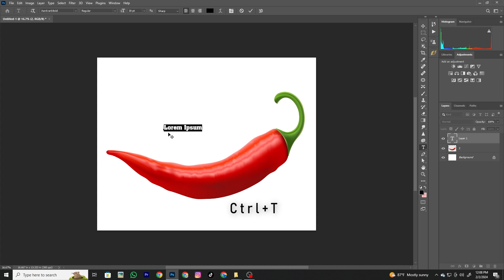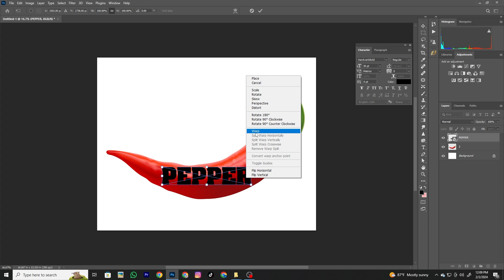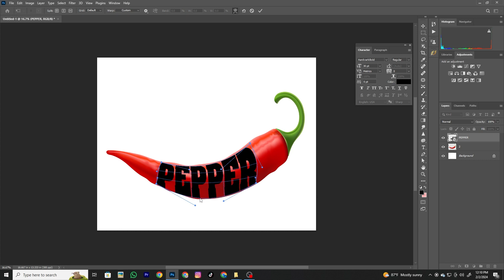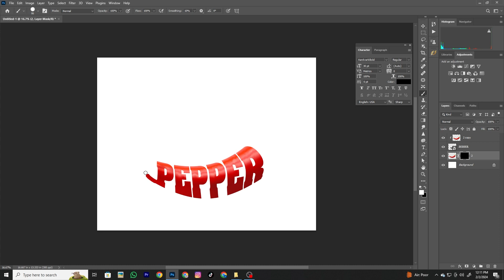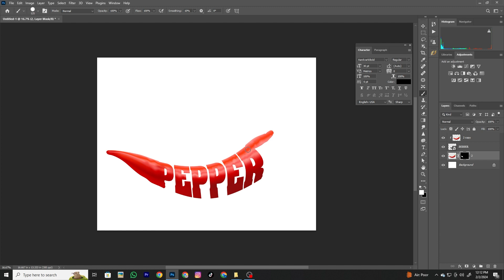Red chilly text manipulation | Photoshop Tutorial 2024 | Vidu Art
Discover insider tricks for creating stunning visual effects, mastering layer management, and enhancing your photos like a pro. From basic tools to advanced features, we cover everything you need to know to unlock the full potential of Photoshop.

Join us on a journey of creativity and innovation as we explore the endless possibilities of digital artistry. Don't miss out on the opportunity to refine your skills and unleash your artistic vision.

links above.